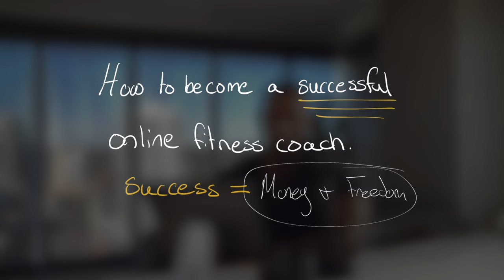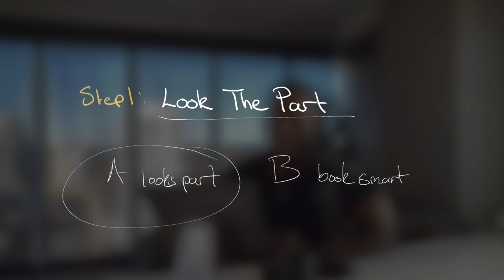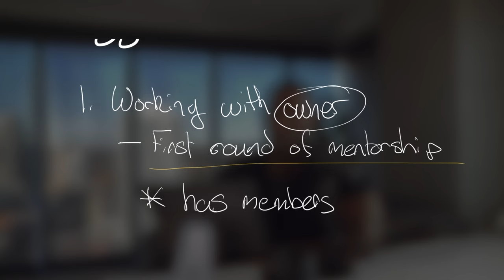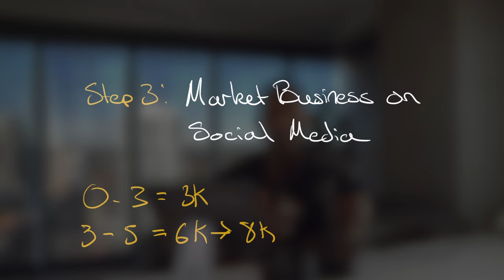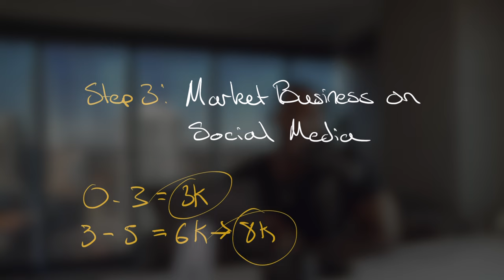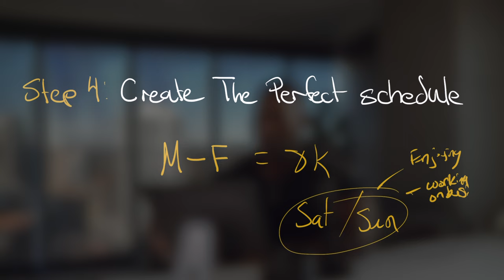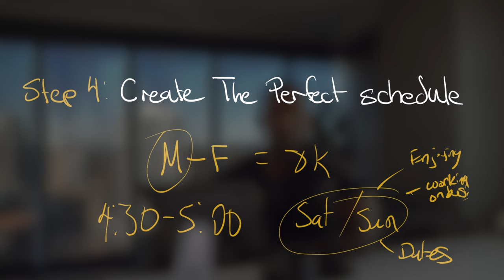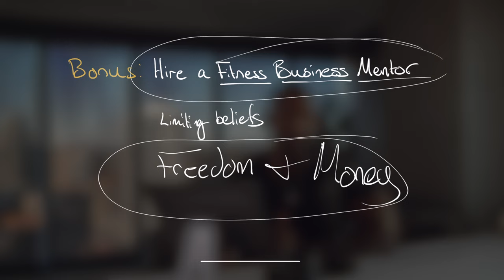Online Fitness Coach Starting From Scratch ...EXACTLY what I Did...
If I had to do it all over again with the knowledge I have today.. How would I scale my business to 25k per month and become a successful online fitness coach?

In this video we define success as money AND Freedom

1. Get in really great shape
2. Find a job at a boutique gym (not an LA Fitness or Equinox)
3. Start marketing your business online
4. Become a hybrid coach
5. Go full time online